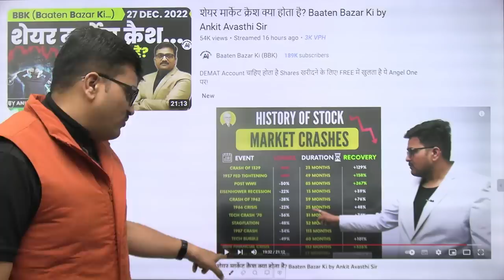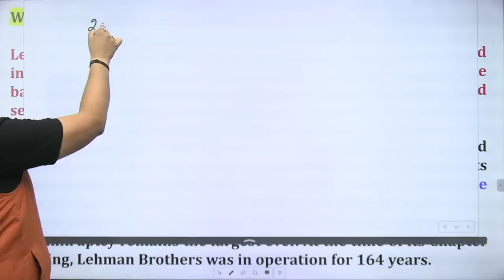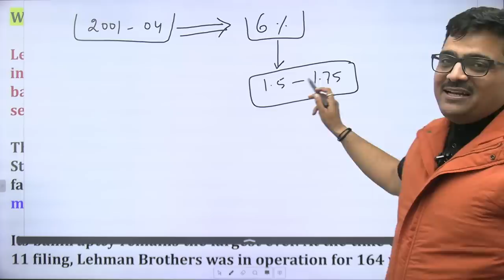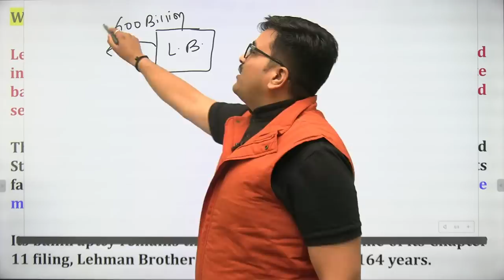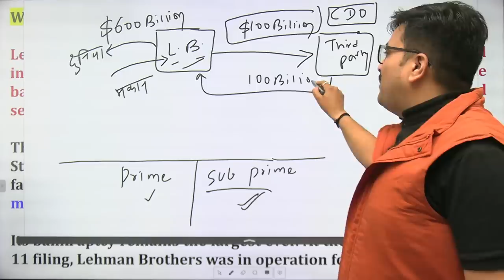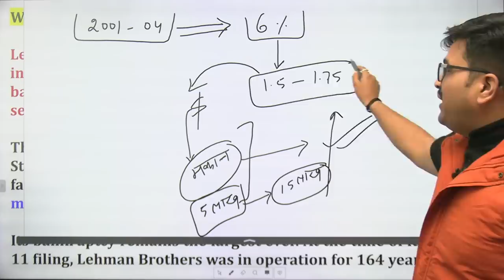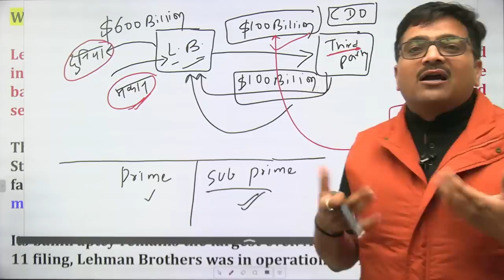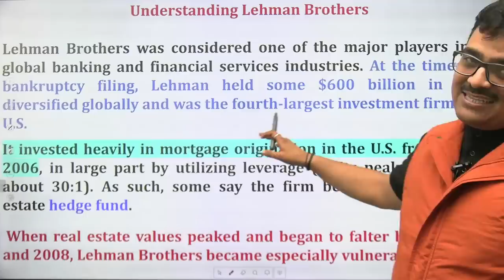Lehman Brothers: दिवालिया होने वाली सबसे बड़ी अमेरिकी कंपनी! जानिए क्या था मामला? BBK by Ankit Sir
Download KUKUFM

DEMAT Account चाहिए होता है Shares खरीदने के लिए! FREE में खुलता है ये Angel One पर! Click करें इस Link पर! 👇🏻

Lehman Brothers: दिवालिया होने वाली सबसे बड़ी अमेरिकी कंपनी! जानिए क्या था मामला? BBK by Ankit Avasthi Sir

Baaten Bazar Ki (बातें बाजार की (BBK)) is an initiative by Ankit Inspires India (Ankit Avasthi Sir). हम यहां पर जो भी शेयर बाजार को सीखने के लिए तैयार हैं, उन्हें Financial Freedom के बारें में शून्य से बताने का प्रयास करेगें।